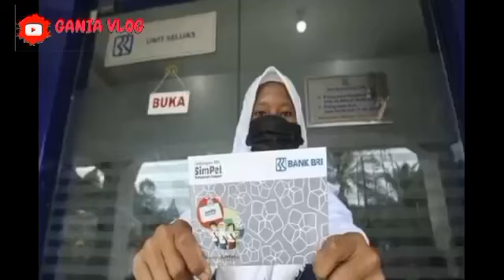INFORMASI PENTING KPM PKH BPNT YG SUDAH CAIR SIAP2 BONUS LEBARAN HAJI ADA TAMBAHAN KATEGORI INI